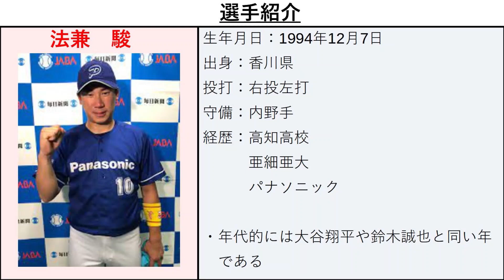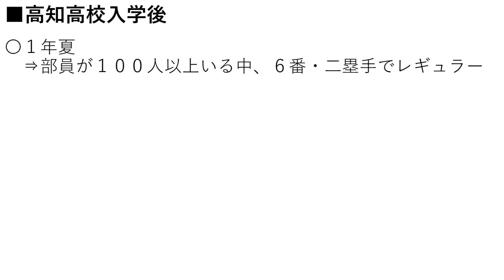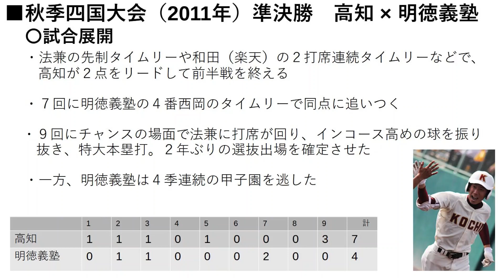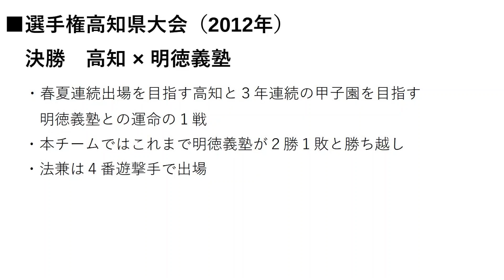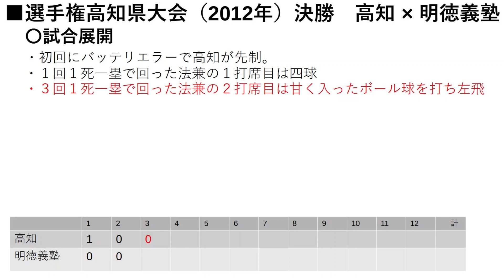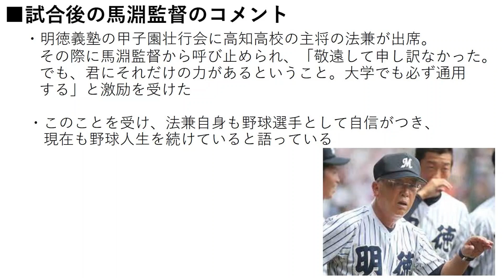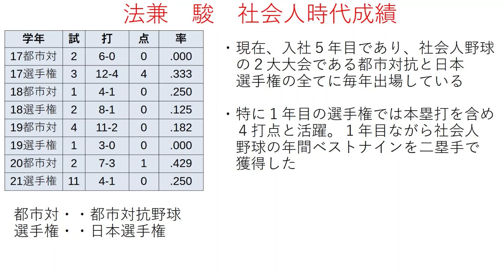明徳義塾から５打席敬遠されたもう１人の打者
実は松井秀喜ともう一人いた？
～敬遠された背景とその後の野球人生について調査～